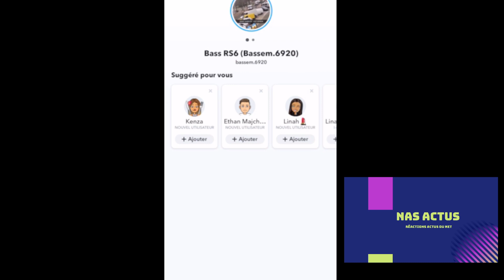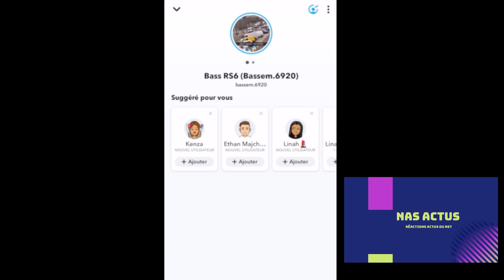BASSEM BRAIKI SQUAT MAISON DE TOULOUSE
bassem maison de toulouse

nas actus